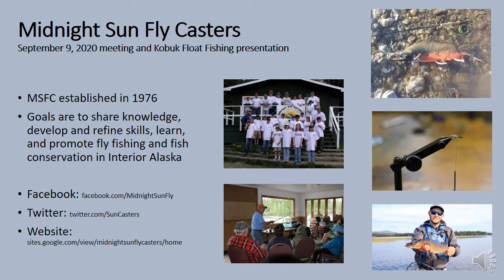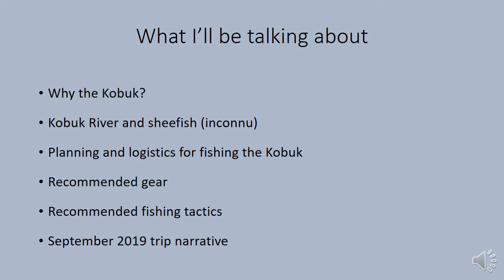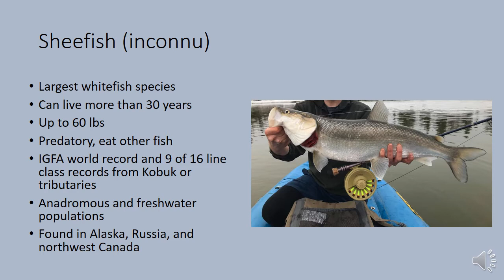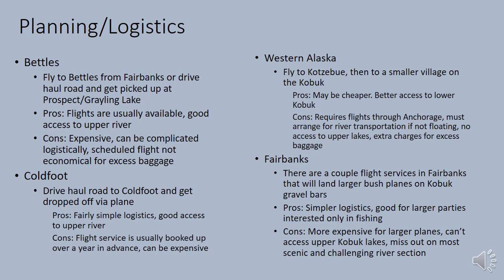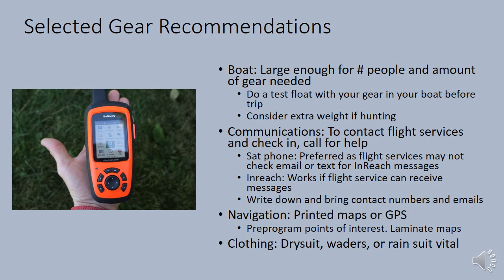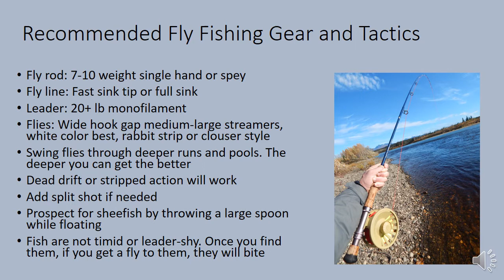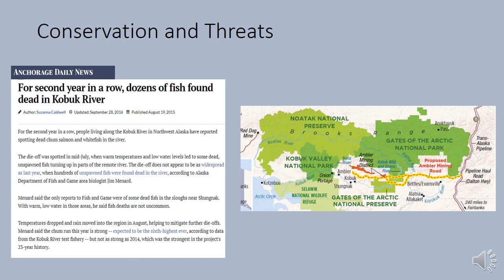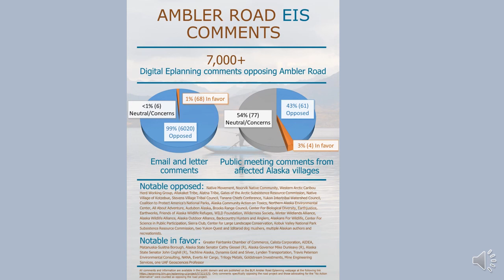Kobuk River Float Fishing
September 9, 2020 Midnight Sun Fly Casters (MSFC) virtual meeting and Kobuk River Float Fishing Presentation.